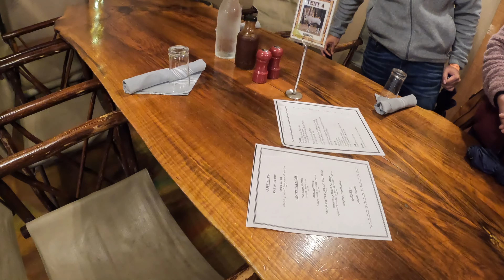Unforgettable Family Camping Trip at Safari West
Join us on an unforgettable family camping trip at Safari West! Located in Santa Rosa, California, Safari West offers a unique glamping experience where you can stay in luxurious tent cabins and have up-close encounters with over 90 species of exotic animals.

Our trip started with a guided safari tour where we saw giraffes, zebras, rhinos, and even cheetahs! Our knowledgeable guide gave us interesting facts and helped us spot some of the more elusive animals.

After the safari tour, we settled into our tent cabin which was fully equipped with comfortable beds, a private deck, and even a cozy fireplace. We could hear the sounds of the animals nearby. It truly felt like we were in the middle of the African savannah.

In the evening, we enjoyed a delicious dinner at the Savannah Cafe before going to bed for the night. We fell asleep to the sounds of roaring lions and woke up to the beautiful morning chorus of birds.

Our family camping trip at Safari West was truly unforgettable and we can't wait to go back again soon. If you're looking for a unique and exciting outdoor adventure, look no further than Safari West! Happy camping!

What is Astig?

The Filipino word “Astig” is a popular Tagalog slang that is used to describe something cool or awesome. It is also means superb, magnificent, great in quality, and talented.